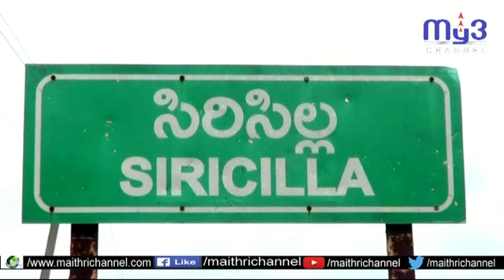11వందల మంది నేతకార్మికులను యాజమానులుగా మార్చడానికే గ్రూప్ వర్క్ షెడ్ పథకమన్న మంత్రి కేటీఆర్